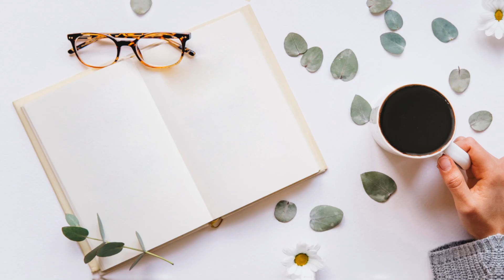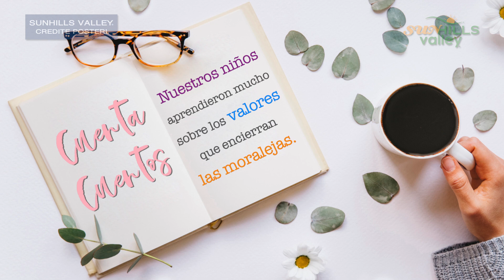Sunhills Valley - Visita Cuenta Cuentos